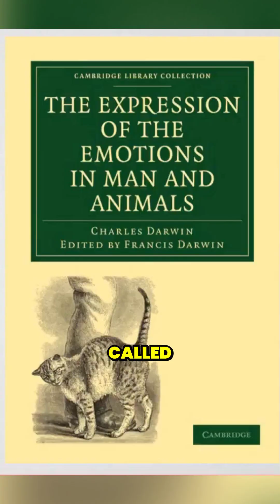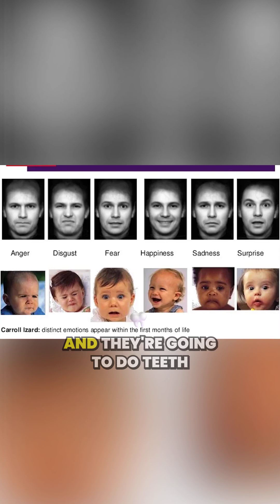Evolution of Emotion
Emotions help you survive